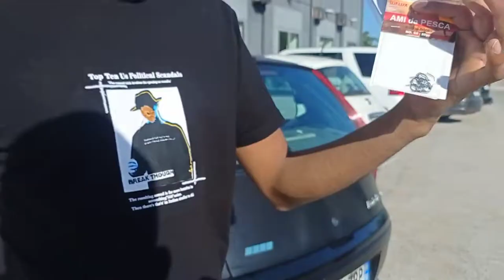কিভাবে ইতালিতে মাছ ধরার জন্য প্ল্যান করবেন, এবং সেটিতে সফল হবেন।How to plan for fishing in Italy.